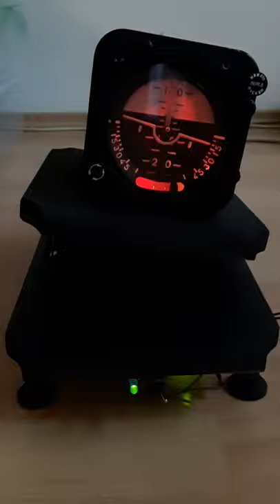Motorized tilt table demo setup of a AGB-3K type artificial horizon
Demonstration setup of a AGB-3K artificial horizon (Авиагоризонт АГБ-ЗК) which was first run after restoration in a previous video